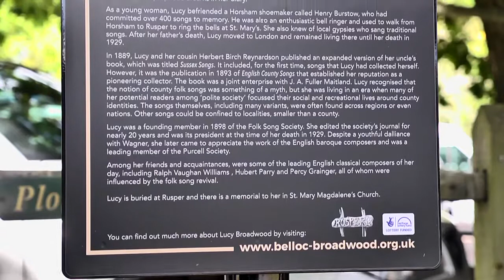Lucy Broadwood Celebration Event